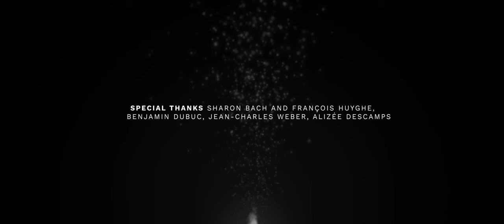She smells like campfire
She smells like campfire is the story of a girl who tastes like adventure and travel. The story of a girl who smells like campfire.
WRITTEN AND DIRECTED BY Bibarr / ORIGINAL SCORE Jean Loup Bernet / VOICE OVER Alizée Descamps / PRODUCTION Captain Rasco Films / DESIGN AND ANIMATION Bibarr / SPECIAL THANKS Sharon Bach and François Huyghe, Benjamin Dubuc, Jean-Charles Weber